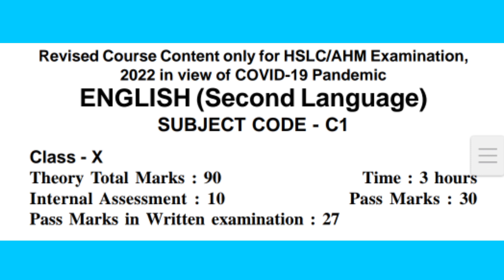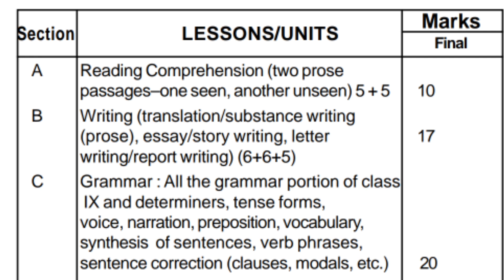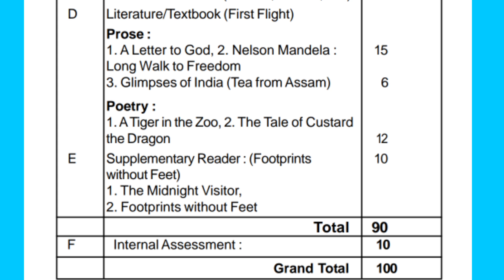Revised Syllabus of X ll HSLC Exam 2022 ll English ll Tosim Sir's Academy ll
Detailed discussion on reduced syllabus (60%) of class X.